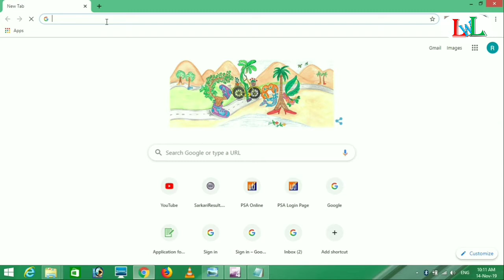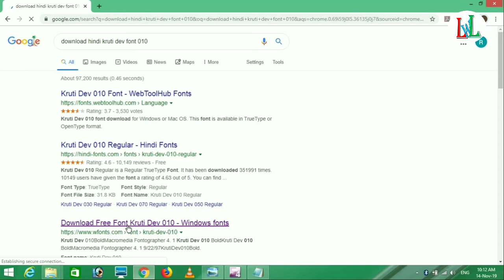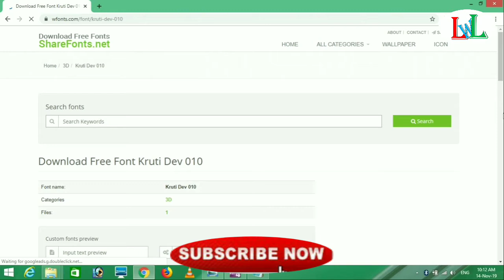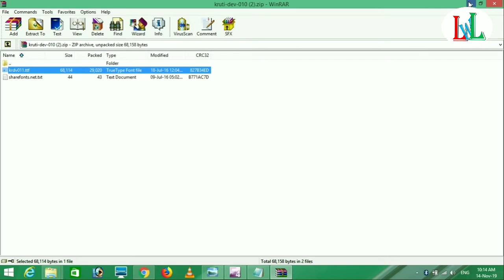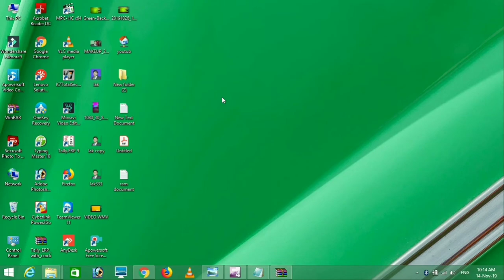हिंदी Font अपने कंप्यूटर पे Download और install करे केबल 1 मिनटमें!!!!!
Dosto is video me mai apko hindi font kyse download aur install kiya jata hai ye bata raha hu!! to aplog is video ko suru se ant tak dekheye aur humare video ko jada se jada share kigiye## aur video acha lage to like kigiye aur humare channel ko subscribe jarur kare!!!thanku...